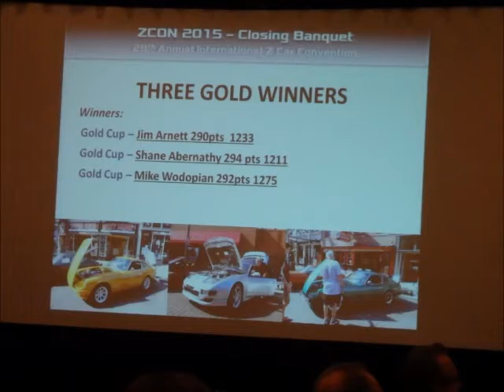ZCON 2015 Car Show Judging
A short slideshow of my car going through the judging process at the Z Car Club Association (ZCCA) National Convention in Memphis TN, July 2015.  The judging results were announced at the closing awards dinner.  The car was awarded 1st Place in 240Z Street Modified class, Best Exterior, Best Engine, Best of Show, and the coveted Gold Cup.  As a Gold Cup winner, my car is retired by rule from further ZCCA judged competitions - hence "One And Done".  This was the 45th Anniversary of the Z car, the final slide is with Matsuo-san, the head of the design team for the Datsun S30 series.  I'm especially proud that a Series 1 240Z was awarded the Gold Cup for this special anniversary.